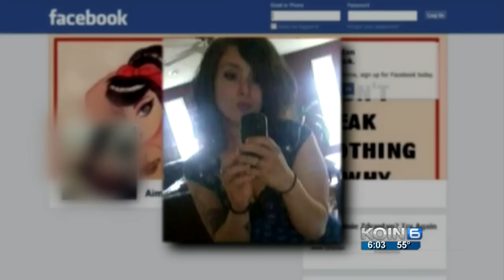Father of woman killed in Hillsboro speaks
The father of a Hillsboro woman killed by her boyfriend, police say, speaks to KOIN 6 News